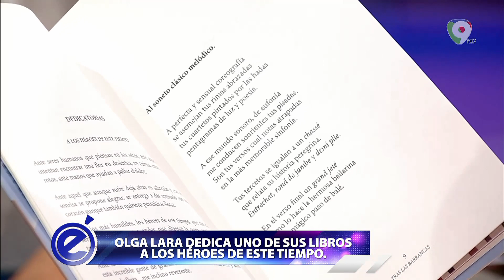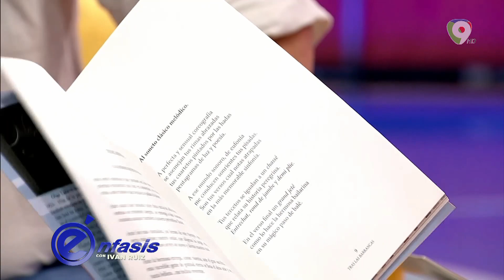Olga Lara nunca se ha realizado una cirugía plástica | Énfasis Con Iván Ruiz 8/8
La Cantautora Olga Lara destaca que Los Azuanos sí somos tira ‘piedra, no es un mito y resalta que se siente muy orgullosa de sus 69 años de edad.

Énfasis Con Iván Ruiz es Un programa de televisión dirigido y protagonizado por el Productor del programa Numero 1 de los Dominicanos El Show Del Mediodía (Iván Ruiz), que rompe con los esquemas de la televisión tradicional dominicana con entrevistas a personajes famosos e informes especiales, que aportarán una visión crítica sobre los temas que preocupan a la sociedad.